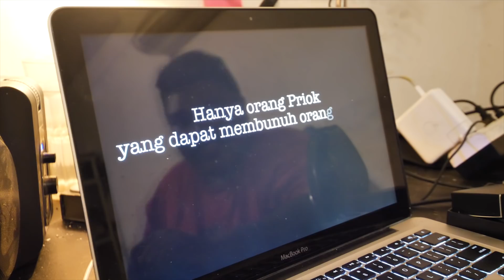BARISTA SETARA YANG DIREBUT SAHABAT GW DAN MANUSIA YANG GW TEMUI SEUMUR HIDUP #29